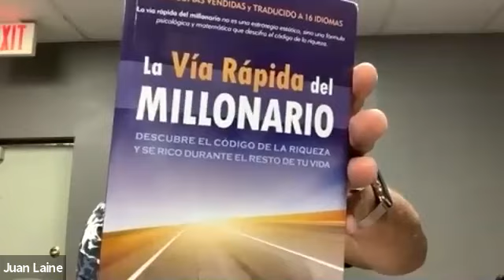Como Cambiar el Chip Mental - Capacitación Juan Laine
Una capacitación más de nuestro amigo y mentor Juan Laine. En este momento del año es fundamenta cambiar nuestro chip mental.